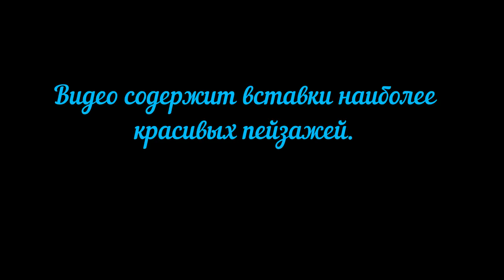Москва Крым Феодосия, Судак, Алушта, Старый Крым. Видео о маршруте. Серия 8